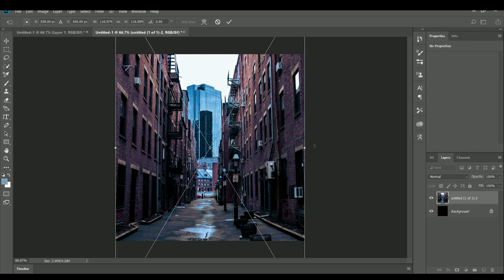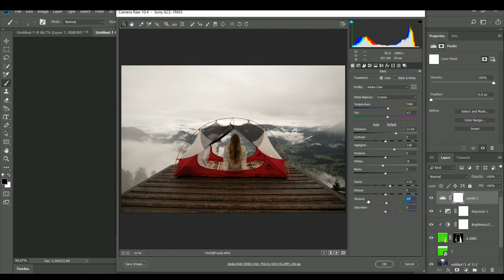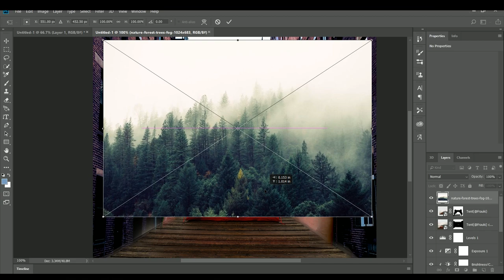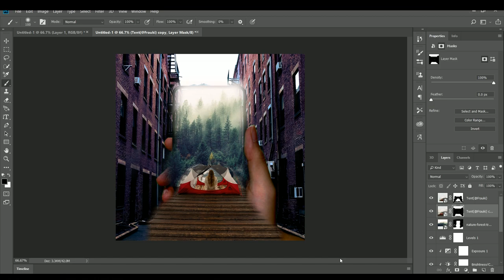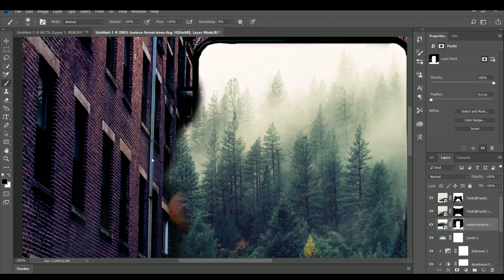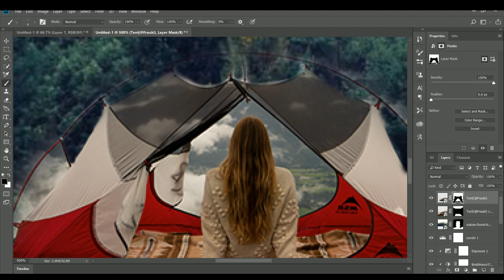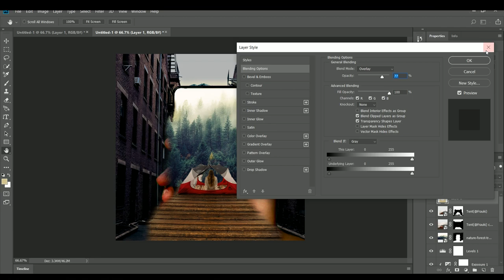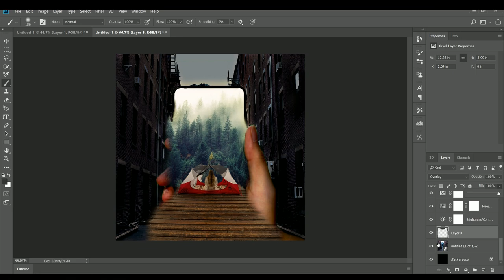Building an Escape from Home | Photo 101 | Photo Tutorials | University of YouTube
Category
Education